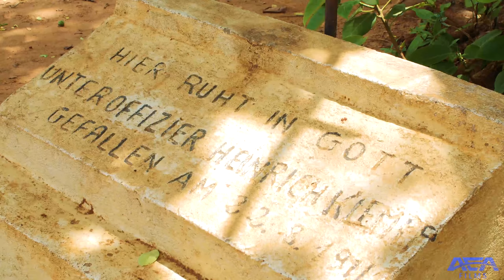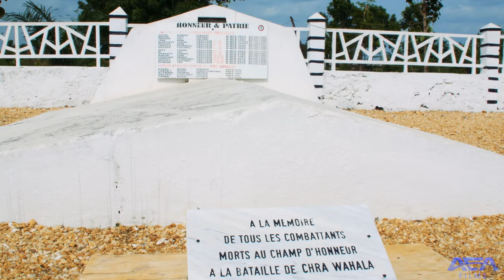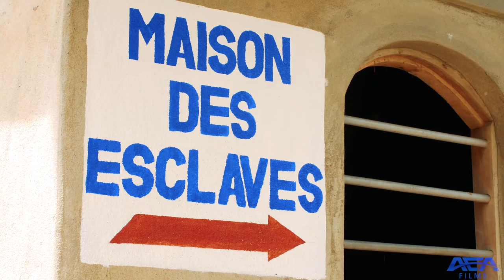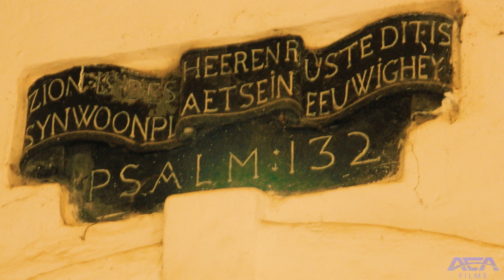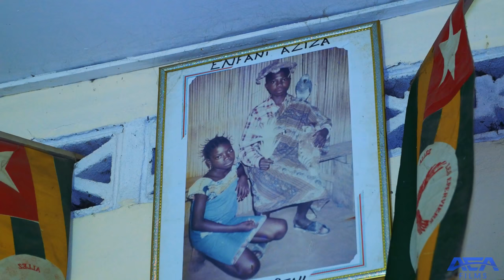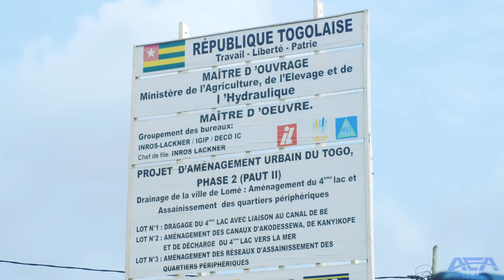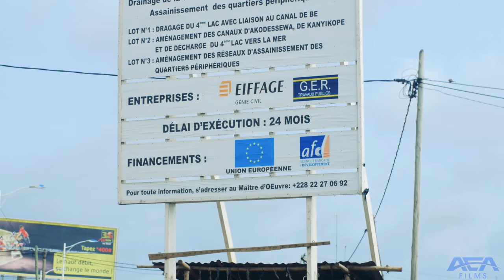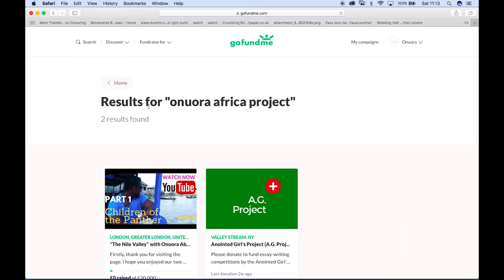Voodoo: Good Magic | Danhomé & Vodun Documentary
*WE OPERATE A ZERO-TOLERANCE POLICY TO THE UPLOADING OF OUR CONTENT ON YOUTUBE WITHOUT PRIOR CONTACT OR WRITTEN REQUEST AND PERMISSION. ANYONE IN VIOLATION OF THIS, MAY INCUR A STRIKE AGAINST THEM*

In Part 2, Ọnuọra Abụah travels to Togo (West Africa) to learn more about the Vodun spiritual system and of how Europeans have turned it into a thing of evil.

His journey begins at Kamina and Wahala where WW1's first casualties are found. Onuora then heads south to the enslavement house at Agbodrafo before meeting a Vodun priest near Lomé. Onuora concludes the trip with a visit to a Vodun market. What he learns is Voodoo is really just "Good Magic"

FOLLOW: @aeafilms

00:00 - 03:00 - Intro to Togo
03:00 - 06:50 - Kamina Funkstation
06:50 - 09:53 - WW1 African Soldiers
09:53 - 16:00 - Slave House of Agbodrafo
16:00 - 18:55 - Effects of the Church in Africa
18:55 - 23:10 - How Vodun became Voodoo
23:10 - 32:14 - Tour of the Vodun Market
32:14 - 35:15 - Africa is a Paradox!